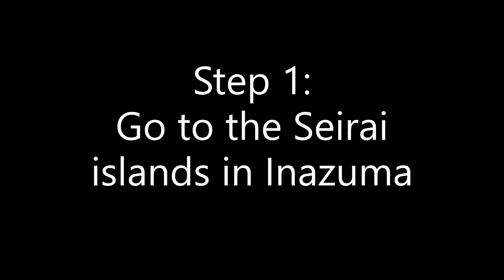How to unlock neko in Genshin Genshin Impact